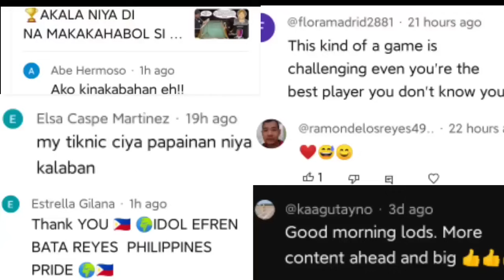🏆✨AKALA NIYA NAKATAGO NA! "NO.1 TOP SHARPSHOOTER NG AMERIKA!" 😲 NASHOCKED SA TIRA NI EFREN BATA!💪💪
😮 "Akala niya lamang siya kay Magician Efren Bata Reyes!" No.1 Top Sharpshooter ng Amerika Ginulat ni Efren Bata sa kanyang mga magic shots! Unexpected happened at the end... Epic Hill Hill Match! @sayumsports @UsapangBilyarTV @pinoybilliardtv8531